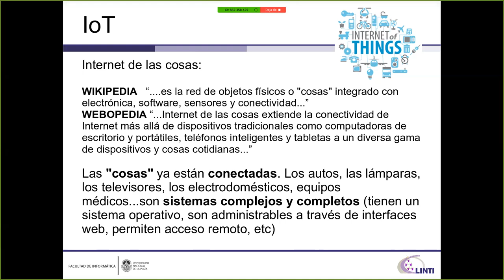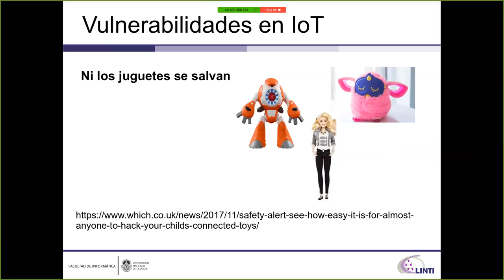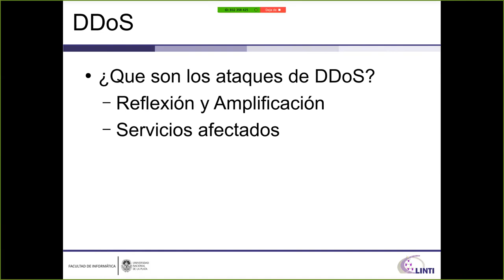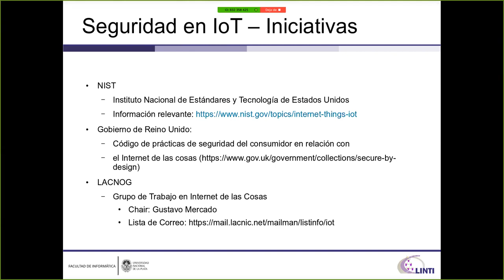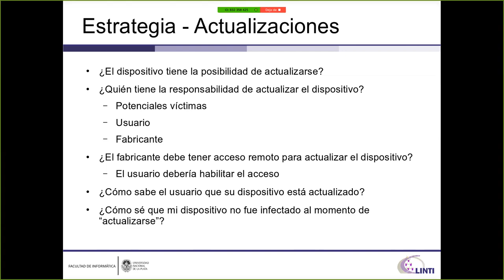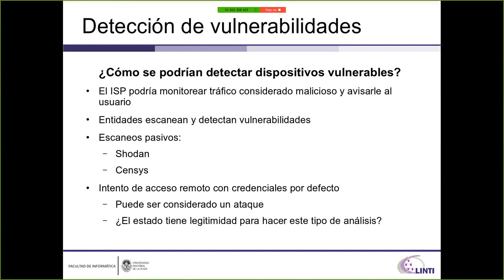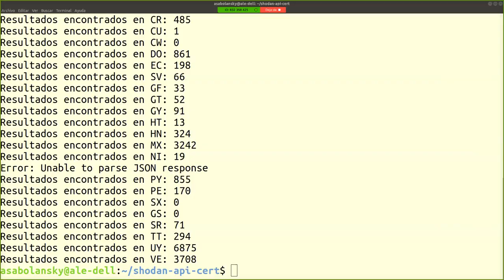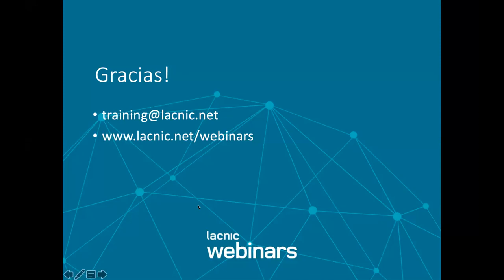La "inseguridad" de las cosas